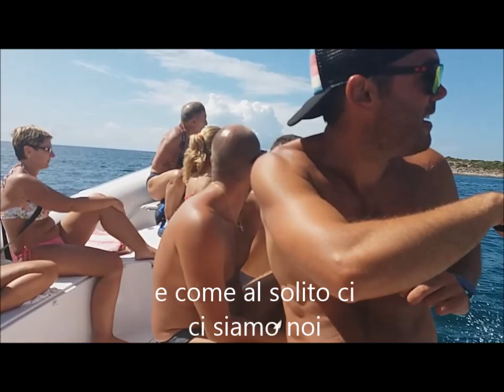Giro Carloforte Mezzolani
Breve video sui tratti di costa osservati in occasione di uno dei giro attorno all'isola di Carloforte.
A cura di Sandro Mezzolani